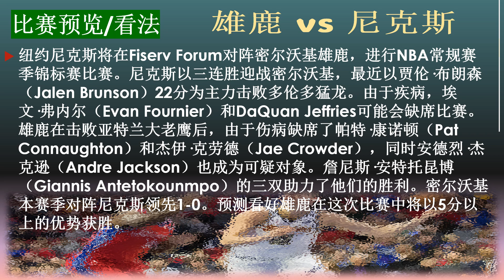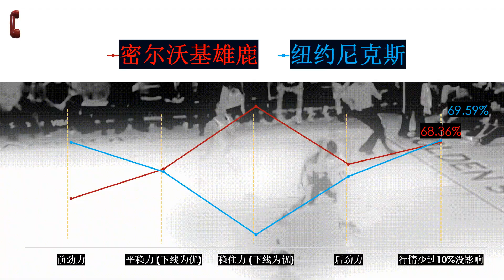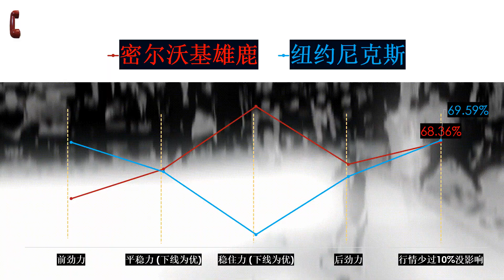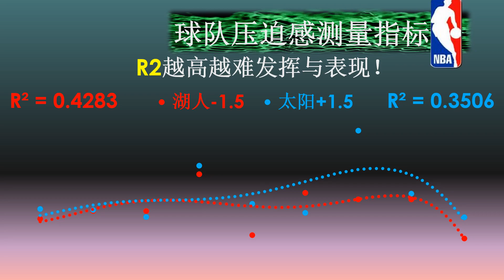【篮球指标分析】雄鹿 vs 尼克斯 | 湖人 vs 太阳